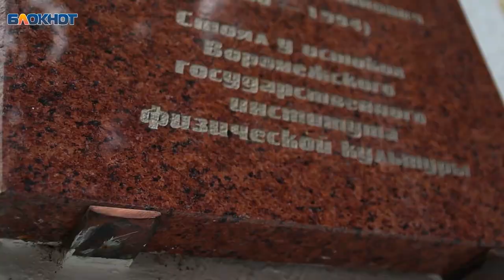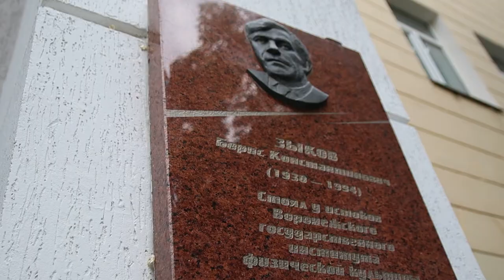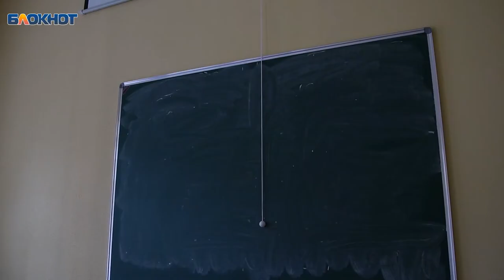Как горели олимпийские легенды Воронежа и смогут ли они вспыхнуть вновь